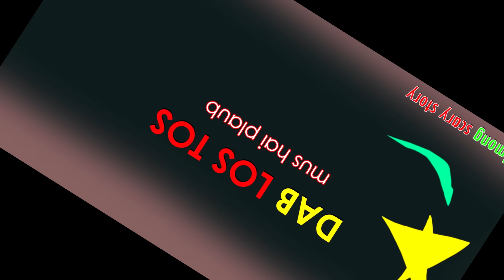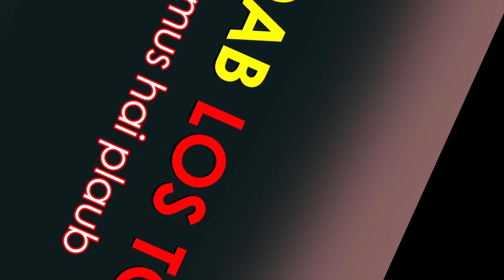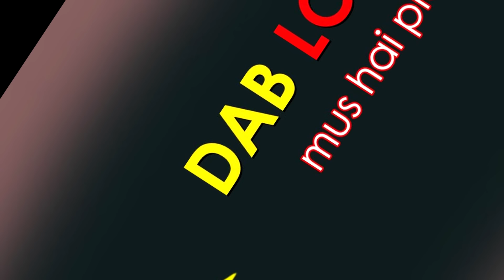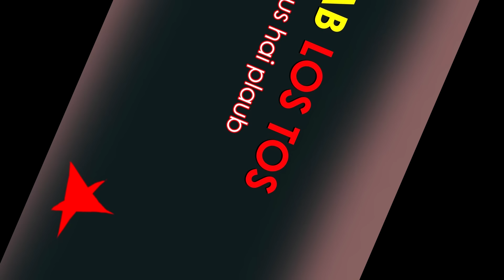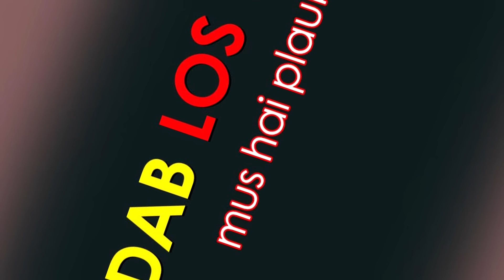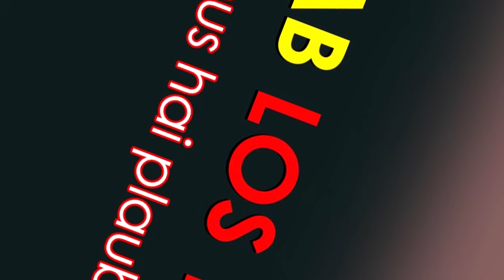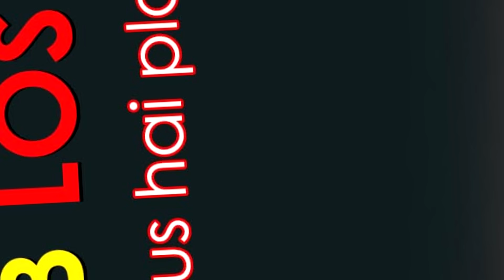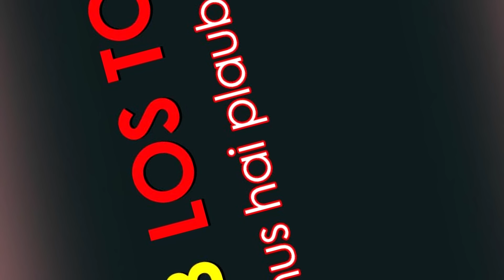dab neeg dab los tos mu hai plaub Hmong scary tsory (29 May 2024)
zaj dab neeg no hai txog li tus muaj peev xwm neej los nyiam dab los xav tau
zoo siab thiab ua tsaug nej sawv daw los koom kuv